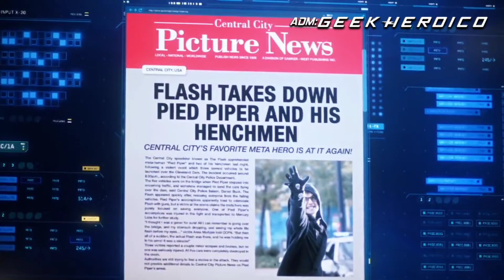Flash descobre o que aconteceu com o Flautista (Hartley Rathaway) | DUBLADO (PT-BR) The Flash 6x18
ϟ The Flash S06E18: Pague o Flautista ϟ

- Sinopse: A tensão e a dúvida ameaçam destruir a Equipe Flash, mas a volta de GodSpeed inspira Barry a pedir ajuda a Hartley Rathaway.